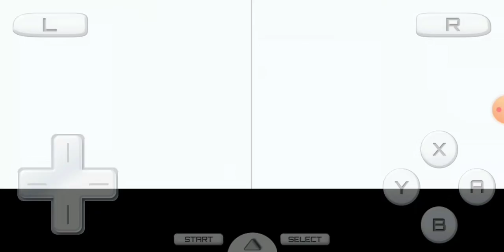Super Mario 64 DS Pegando Mais Estrelas do Jogo no mapa do Wet_Dry World